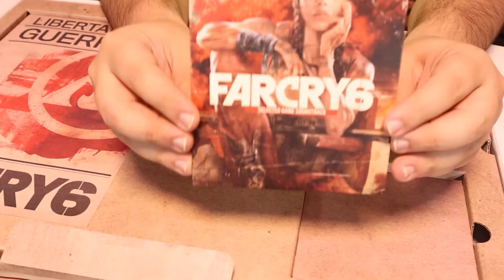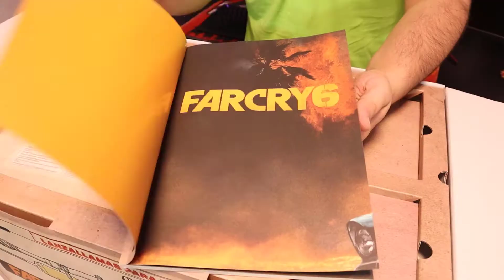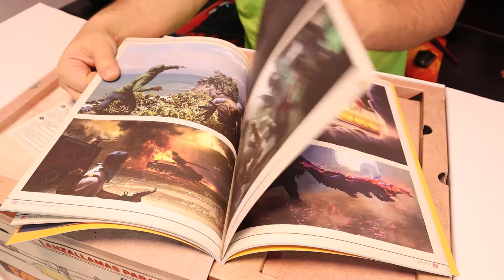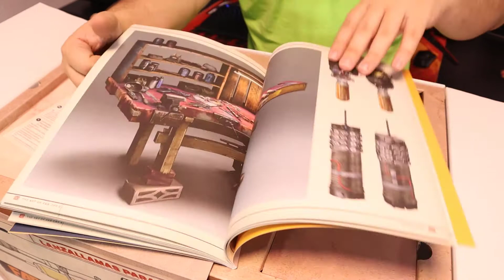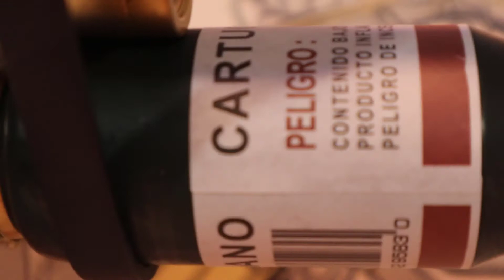اشتريت صندوق فار كراي 6 النسخة الخاصة Far Cry 6 COLLECTOR'S EDITION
انبوكسينق و فتح صندوق لعبة فار كراي 6 النسخة الخاصة Far Cry 6 COLLECTOR'S EDITION
far cry 6 collector's edition unboxing